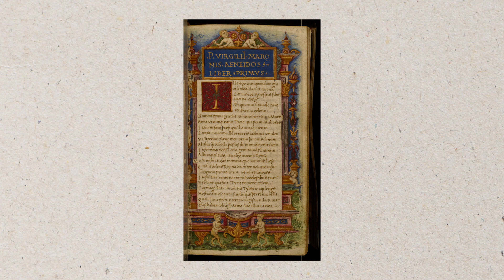Unveiling Pizza's Ancient Origins: 3-Minute Historical Snapshot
Pizza is a beloved food worldwide, but where did it come from? In this 3-minute video, we'll take a quick trip through history to uncover the ancient origins of everyone's favourite cheesy, saucy dish - pizza! Discover the surprising roots of this Italian favourite and satisfy your curiosity about the history of pizza. From the ancient Romans to the Multi.-billion euro franchises we will the the evolution of this amazing dish